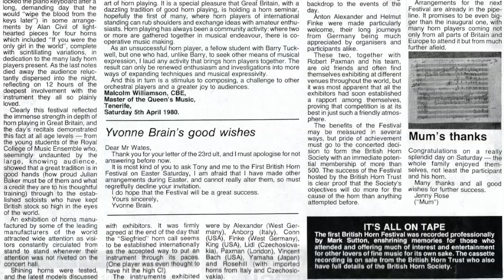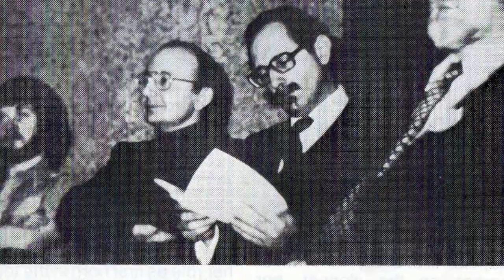BHS 40th Anniversary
Reminiscences of the first BHS festival in 1980 from BHS founder Willi Watson, LSO principal horn Timothy Jones and BHS chairman Emeritus, Revd. John Wates.